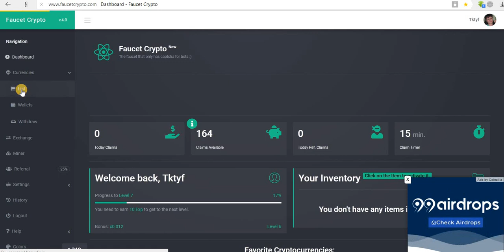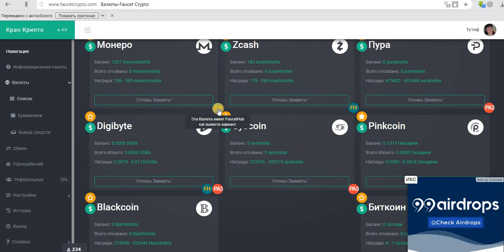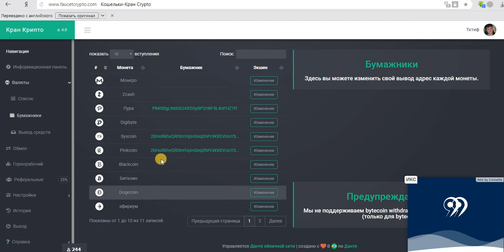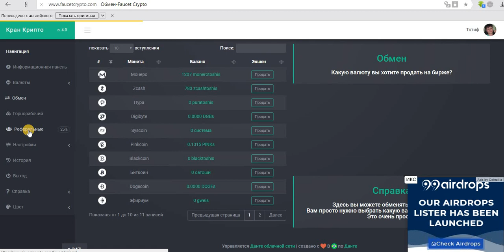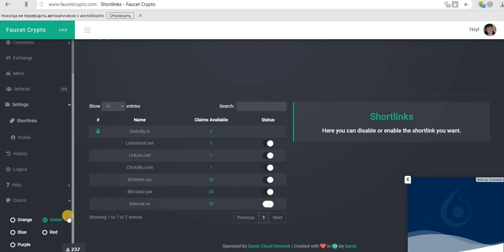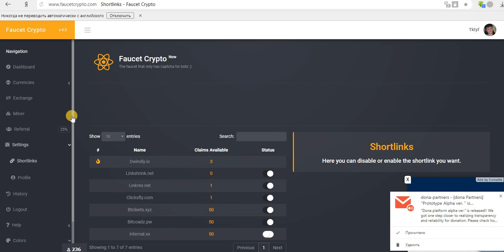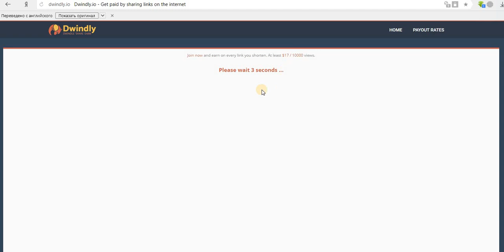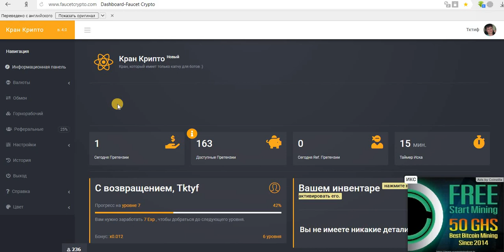Faucetcrypto 11 криптовалют !!! Кран снова работает!!!